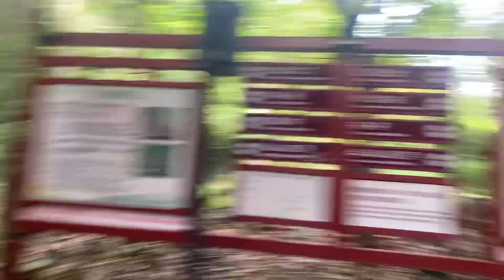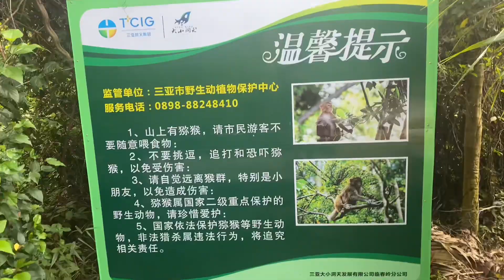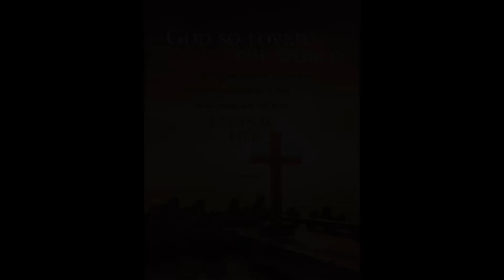Welcome to LINCHUNLING FOREST PARK MOUNTAIN Hainan Sanya China 🇨🇳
welcome to Linchunling forest Park Mountain tour